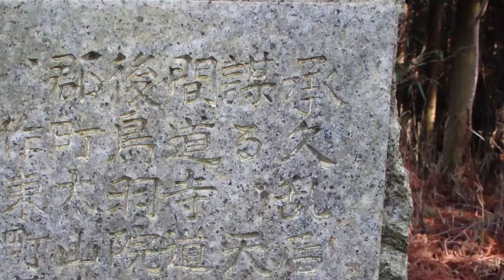後鳥羽上皇ゆかりの皇屋敷 岡山県備前市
岡山県備前市にそびえる八塔寺山登山
下山途中に眺める皇屋敷
後鳥羽上皇が隠岐の島へ配流になった際の仮泊所跡と言われている